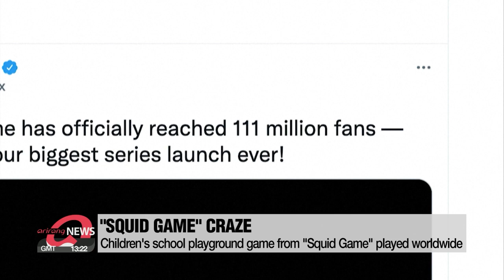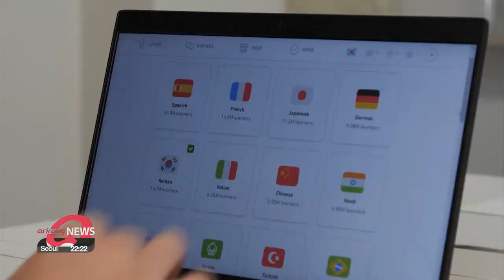"Squid Game" becomes Netflix's most successful original content; watched by 111 mil. households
1억 1100만 가구가 오징어 게임 시청... 엄청난 인기가 불러온 한국 문화에 대한 관심

"Squid Game" has become the most successful original content on Netflix with 1-hundred-11 million households having watched the series.
The show has sparked massive interest in the Korean language, culture and childhood games.
Kim Yeon-seung zooms in on this phenomenon

"Mugunghwa Kochi Pieotseumnida"

This is the sound of an age-old Korean children's game,.. "Mugunghwa Kochi Pieotseumnida" or "Red Light, Green Light" in English,... coming from a playground in Singapore.
Although there have been many variations of a game like this one played in school playgrounds all across the world, this particular version is proving popular due to the success of "Squid Game."
Netflix said Wednesday that more than 1-hundred-11 million households have watched "Squid Game" in less than a month since its release.
Other than being the first non-English content to come in at number one in the U.S. market, "Squid Game" has topped charts in 93 other countries and is ringing in as the most successful Netflix original content of all time.

"Korean content is here to stay with "Parasite" and BTS and "Squid Game"... there's a reason Netflix and Festiva and Disney and Apple are investing all that money in Korean content... it's going to take a bigger chunk of the entertainment dollar."

With the increased interest in South Korean content, learning the Korean language has also become a desired skill.
Duolingo, a popular language learning app,.. said that in the last two weeks,... it saw a 76-percent increase in the UK and a 40-percent increase in the U.S. in new users joining to learn Korean.

"When I started learning Korean two years ago, people did not understand why. But now, Korean is more mainstream in the western world, and people get fascinated when I say that I am learning Korean."

Meanwhile, a cafe in Singapore has started selling "Dalgona," a honeycomb candy that makes an appearance in the show.
There, customers can attempt to pick out the engraved shape in the candy for a modest prize.
But of course, they don't get shot if they fail,... like the contestants do in "Squid Game."

"I think I almost made it. There's this little chip here. I think if we are so strict as in the game, in the real TV show..."

A similar establishment has also appeared in Shanghai, where people wait more than 30-minutes to join in the fun.

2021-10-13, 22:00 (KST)